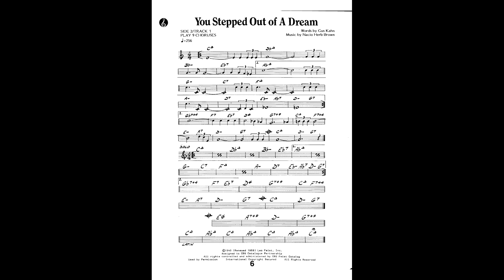Jazz Play Along - You Stepped Out of a Dream (Gus Kahn & Nacio Herb Brown) Sheet music, Noten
Play Jazz Standards!

乐谱
楽譜